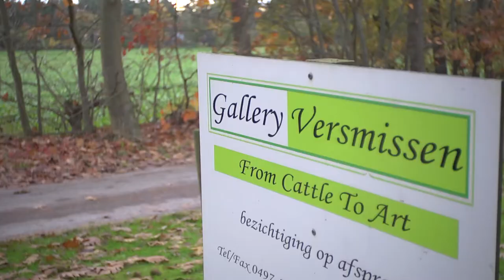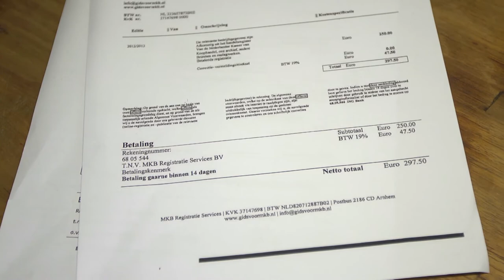BV Brabant 2014 - aflevering 10 - Galerie Versmissen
Franca Versmissen heeft een galerie in Eersel. Daar vallen soms nog wel eens spookfacturen op de mat. Maar hoe herken je die en hoe moet je ermee omgaan?